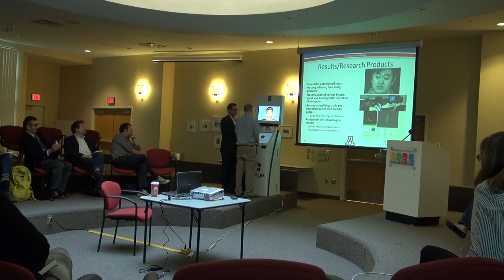Avatar kiosk demonstration